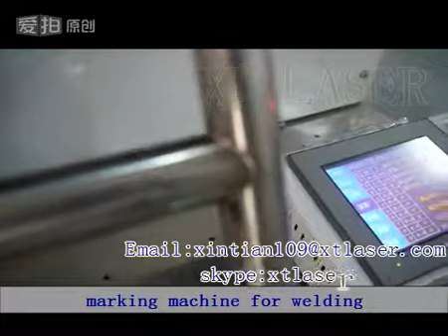fiber laser marking machine mark on Steel Pipe打标焊接钢管